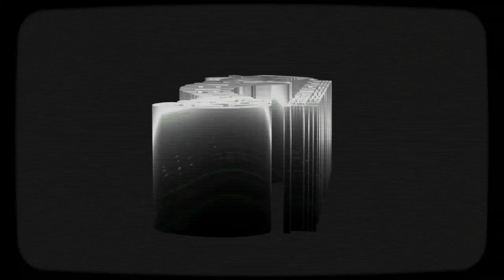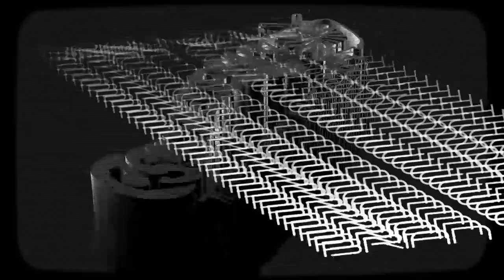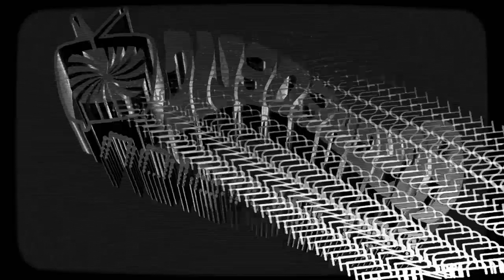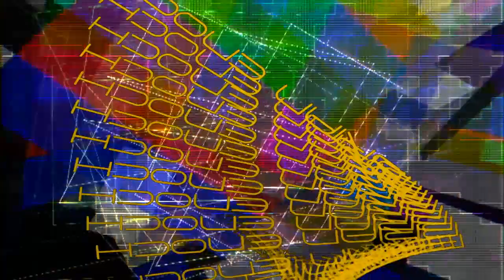Psychedelic TV - The Ninth Hyperdimension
Experience thrills and chills as you cruise shotgun down the cosmic cyber-superhighway with your host and humble narrator, Shado.